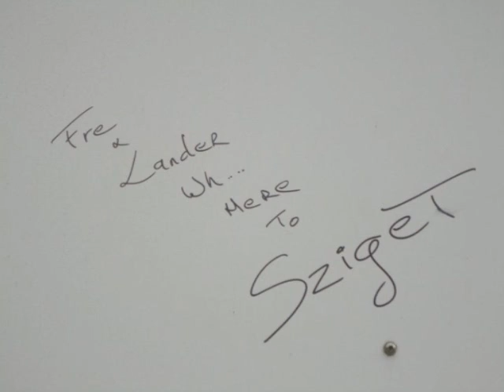In Memory... R.I.P. Bralle